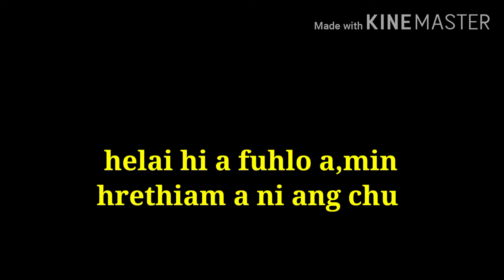A bialnu hlui inneihnaah a va Kal a,eng thil chiah nge thleng ?? lo en zel la ..🤔😱|| MILARTE THURUK